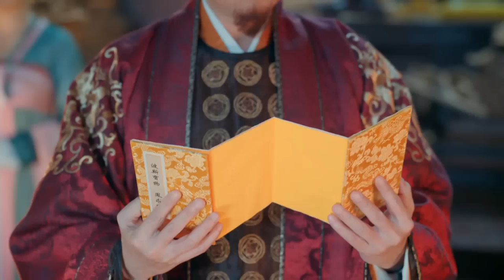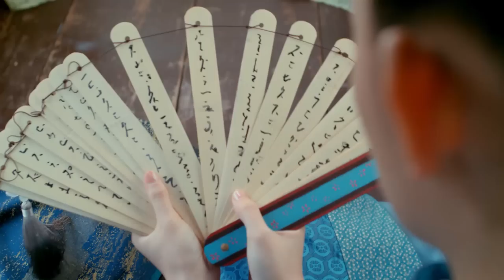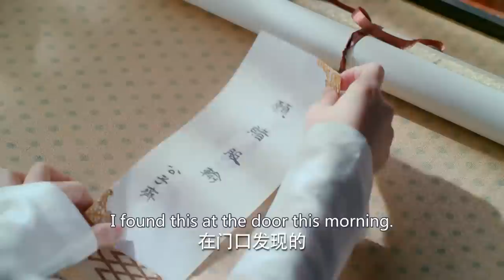My Bossy Princess💖EP01 | Princess gave her first time to an immortal❤️‍🔥 Threads of fates intertwine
My Bossy Princess

💬Synopsis:
Fu Jiu Yun is an immortal deity who falls in love with a mortal woman with whom he longs to have a relationship. Plenty powerful yet unable to win her heart, he finds himself following her through a thousand years and ten different mortal incarnations, but to no avail.

Then she is reborn as a princess, giving promise to things being different. And indeed they will be since an evil-minded prince and a group of demons from a neighboring realm hatch a devious plan to destroy the princess. The plot succeeds in wiping out her family and devastating her realm in the process. By taking on the form of her maid Ah Man, she cleverly escapes from her foes.

Determined to exact revenge upon those who wronged her, she invites Fu Jiu Yun to help her, eventually forming a love bond. But destiny dictates that their romance may be short-lived, forcing them to make difficult decisions that will forever impact their lives and those of the princess’ subjects.

Fu Jiu Yun es una deidad inmortal que se enamora de una mujer mortal con la que anhela tener una relación. A pesar de su gran poder, no logra ganarse su corazón, y se encuentra siguiéndola a través de mil años y diez diferentes encarnaciones mortales, pero en vano.

Luego, ella renace como una princesa, prometiendo que las cosas serán diferentes. Y de hecho lo serán, ya que un príncipe malintencionado y un grupo de demonios de un reino vecino traman un plan malicioso para destruir a la princesa. El complot logra acabar con su familia y devastar su reino en el proceso. Tomando la forma de su criada Ah Man, logra escapar astutamente de sus enemigos.

Decidida a vengarse de quienes la perjudicaron, invita a Fu Jiu Yun a ayudarla, formando finalmente un lazo de amor. Pero el destino dicta que su romance puede ser efímero, obligándolos a tomar decisiones difíciles que impactarán para siempre sus vidas y las de los súbditos de la princesa.

Фу Цзю Юнь - бессмертное божество, которое влюбляется в смертную женщину и жаждет иметь с ней отношения. Он обладает огромной силой, но не может завоевать ее сердце, и он преследует ее на протяжении тысячи лет и десяти различных смертных воплощений, но безуспешно.

Затем она перерождается в качестве принцессы, и все обещает быть по-другому. И действительно, все будет иначе, поскольку злонамеренный принц и группа демонов из соседнего королевства замышляют коварный план, чтобы уничтожить принцессу. Им удается убить ее семью и опустошить ее королевство. Приняв облик своей служанки А Мань, она умело ускользает от врагов.

Решившись отомстить тем, кто обидел ее, она приглашает Фу Цзю Юня помочь ей, и в итоге они образуют любовную связь. Но судьба определяет, что их роман может быть недолгим, заставляя их принимать трудные решения, которые навсегда повлияют на их жизни и жизни подданных принцессы.

Fu Jiu Yun adalah dewa abadi yang jatuh cinta pada seorang wanita fana yang ingin ia miliki. Meskipun sangat kuat, ia tidak mampu memenangkan hatinya, dan ia menemukan dirinya mengikuti wanita itu melalui seribu tahun dan sepuluh reinkarnasi fana yang berbeda, tetapi sia-sia.

Kemudian, ia dilahirkan kembali sebagai seorang putri, memberikan janji bahwa segalanya akan berbeda. Dan memang begitu, karena seorang pangeran yang berpikiran jahat dan sekelompok setan dari alam tetangga merencanakan tipu daya untuk menghancurkan sang putri. Komplotan ini berhasil menghapus keluarganya dan menghancurkan kerajaannya dalam prosesnya. Dengan mengambil bentuk pelayannya Ah Man, ia berhasil melarikan diri dari musuh-musuhnya dengan cerdik.

Bertekad untuk membalas dendam pada mereka yang menganiayanya, ia mengundang Fu Jiu Yun untuk membantunya, akhirnya membentuk ikatan cinta. Tapi nasib menentukan bahwa romansa mereka mungkin berumur pendek, memaksa mereka untuk membuat keputusan sulit yang akan selamanya berdampak pada hidup mereka dan orang-orang yang menjadi bawahan sang putri.

🌟Genres: Romance, Wuxia, Fantasy
📺Subtitles: English [CC]
✍🏻Audio languages: Chinese